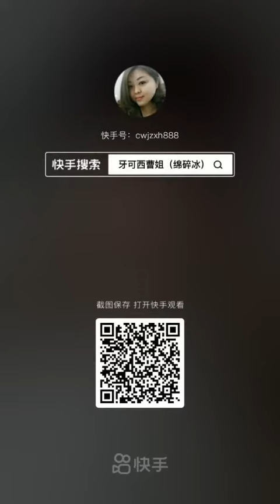ASMR Odd | Very satisfying and relaxing video /😍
ASMR Oddly satisfying and relaxing video 😍